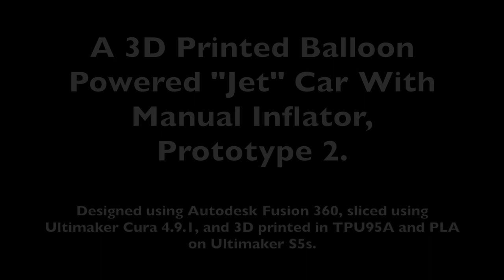A 3D Printed Balloon Powered Jet Car With Inflator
A second test of my prototype 3D printed balloon powered jet car and inflator design

Designed using Autodesk Fusion 360, sliced using Ultimaker Cura 4.9.1, and 3D printed in TPU95A and PLA on Ultimaker S5s.